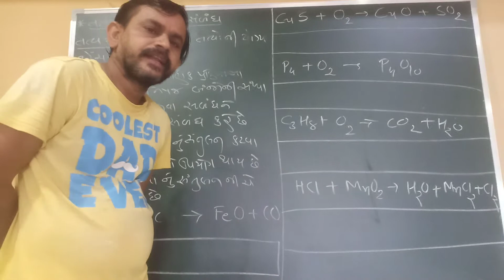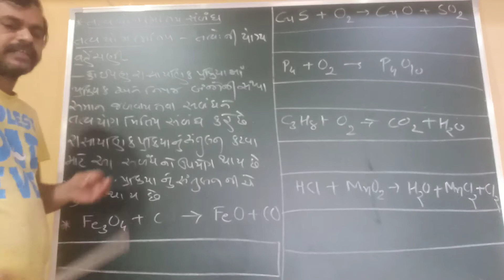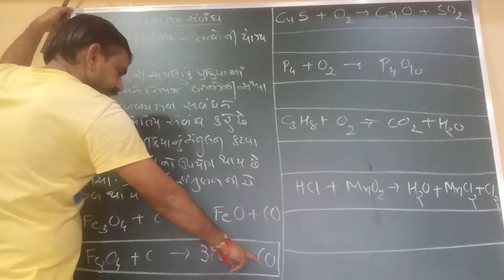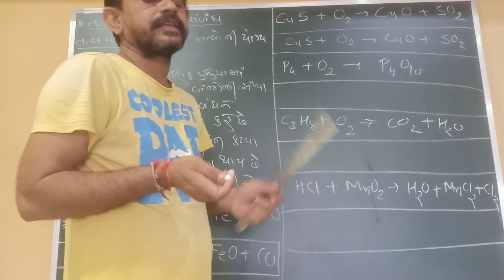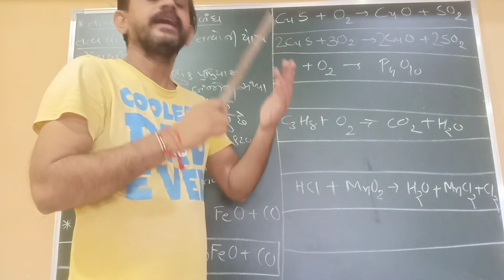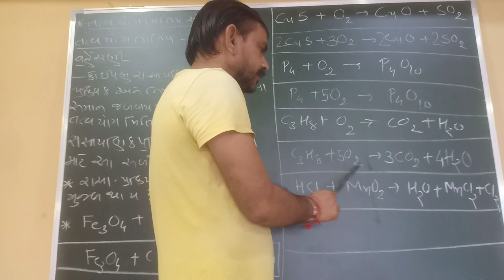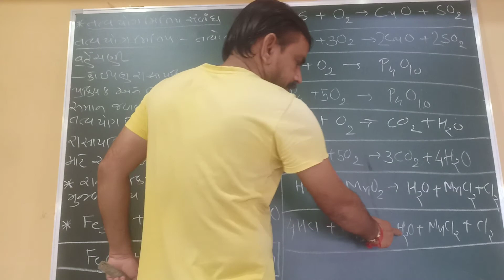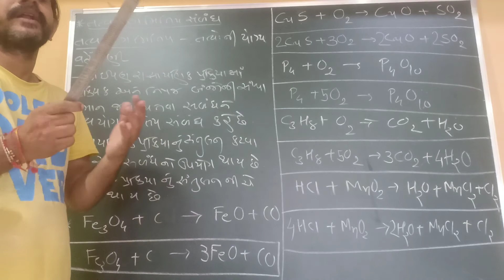Std11 science chemistry part 1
Chapter 1some basic information of chemistry